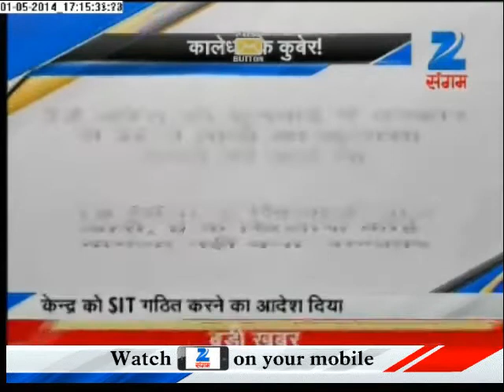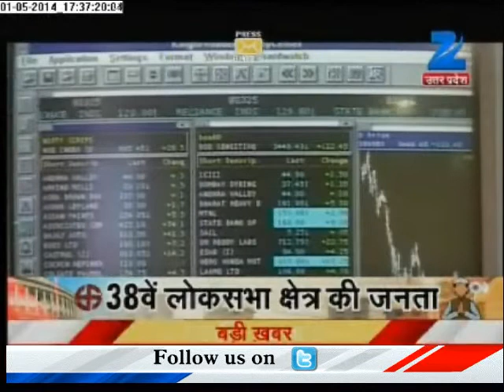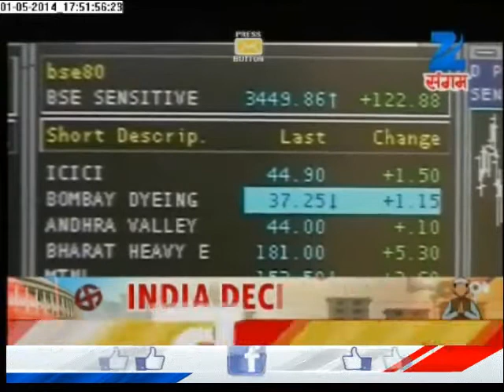Black Money to soon come to India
Supreme Court reconstitutes SIT to expedite probe into black money case.